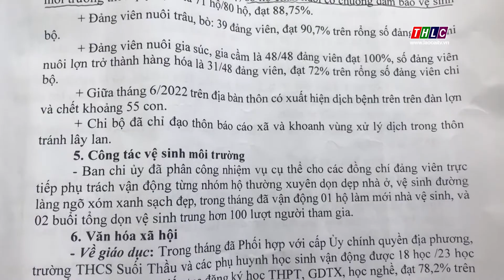Nâng cao chất lượng sinh hoạt chi bộ | THLC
Laocaitv.vn - Nội dung cụ thể hơn, gắn với các nhiệm vụ phát triển kinh tế, chính trị xã hội ở địa phương, đặc biệt là nêu cao tính dân chủ để phát huy sức mạnh tập thể... với hàng loạt những đổi mới, sáng tạo như vậy nên chất lượng sinh hoạt của nhiều tổ chức cơ sở Đảng thời gian gần đây đã được nâng lên rõ rệt.

Đài Phát thanh - Truyền hình Lào Cai